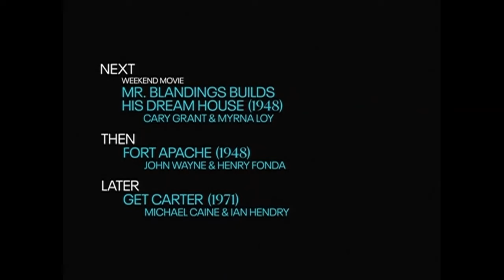TCM Comments on The Gay Divorcee (1934)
TCM Musical Matinee